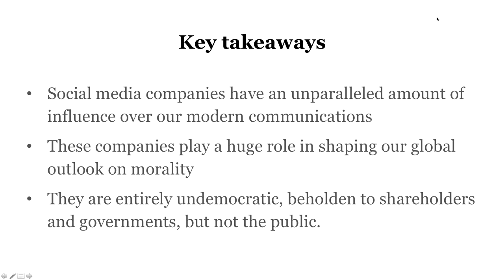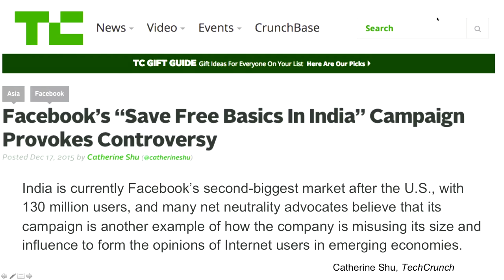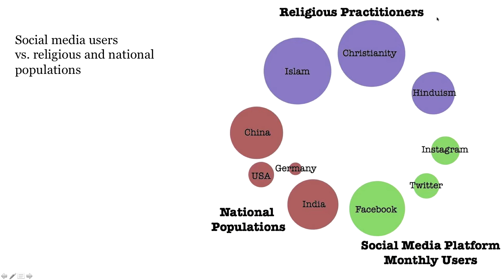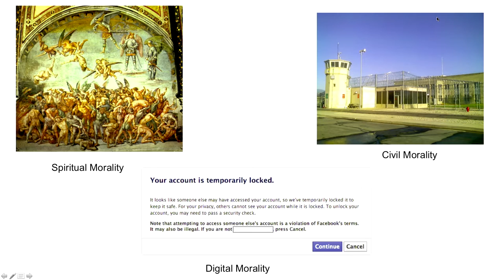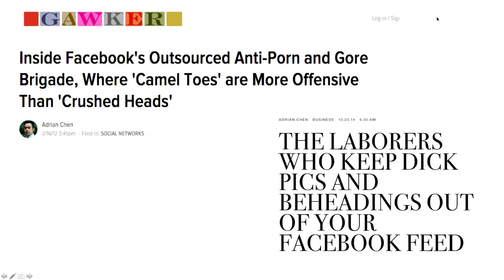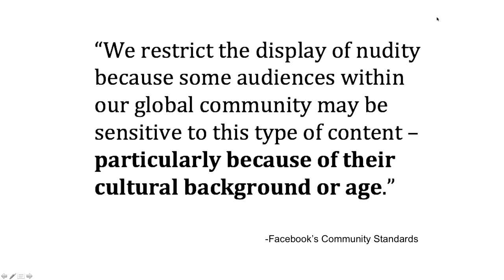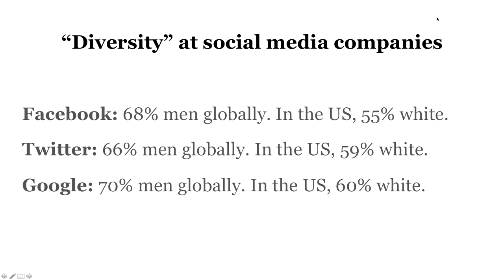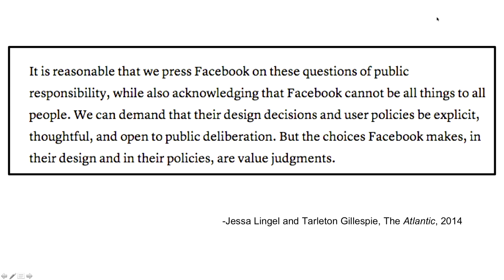Matthew Stender, Jillian C. York: Sin in the time of Technology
Technology companies now hold an unprecedented ability to shape the world around us by limiting our ability to access certain content and by crafting proprietary algorithm that bring us our daily streams of content.

Matthew Stender, Jillian C. York